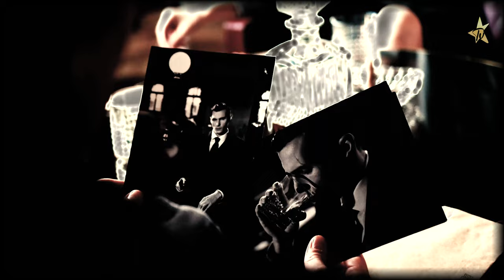🎵 SCayos - Etheral Nights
💡HOW ? 🔽

~~~ 🎥 VIDEO EDITING:
🤴 Laurent Guidali

~~~ 🎥 VIDEOS:
🤴 Mikhail Nilov
🤴 Tima Miroshnichenko
🤴 MART PRODUCTION
🤴 cottonbro

📋WHAT ? 🔽
💫LoFi/Beat Music World
🌌Creative Common Music
✨Music Universe (🎵)
🌬️ Airy 🏕️ Ambient 💓 Beat Music 🍸 Chill/Cool 🌆 Hip Hop 🔧 Lofi Music
🎺 Musical Instruments : 🥁 Drum Kit 🥁 Percussion 🎹 Synthesizer 🎹 Electric Piano 🥁 Glockenspiel

🕵WHO ? 🔽
📀 Album (Ethereal Nights)
ℹ️ Producer: Shaan Chhadva
ℹ️ Composer: Shaan Chhadva
ℹ️ Music Publisher: Lofi Publishing

📍WHERE ? 🔽
[Music]
🇮🇳 India
[Video Montage eMotion]
🇫🇷 France

🕓WHEN ? 🔽
🎆 27/07/2021 [Music]
🎆 2022 [Video]